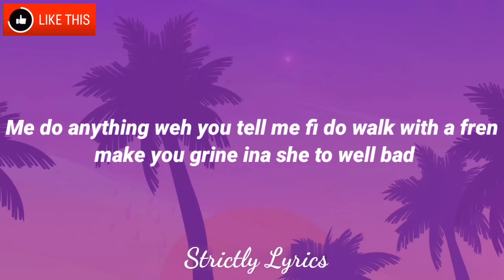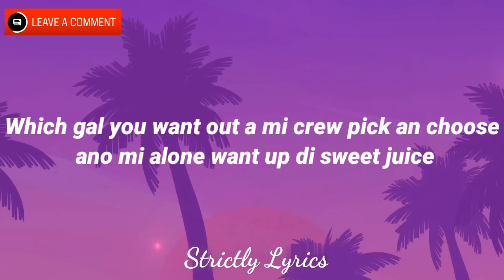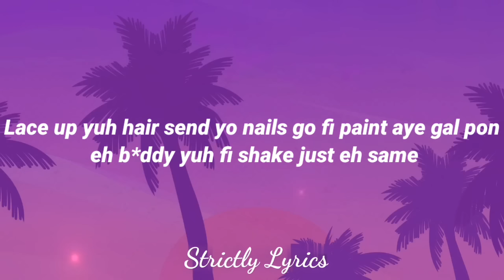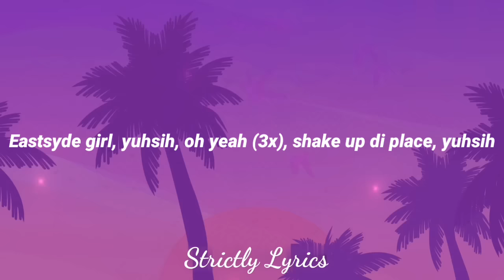Skillibeng x Jada Kingdom - Shake Remix Lyrics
Health, Household, Baby Care

2020 Strictly Lyrics